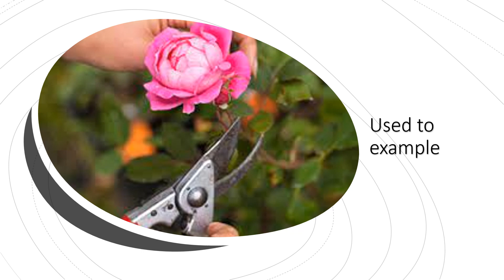Used to example from Wednesday